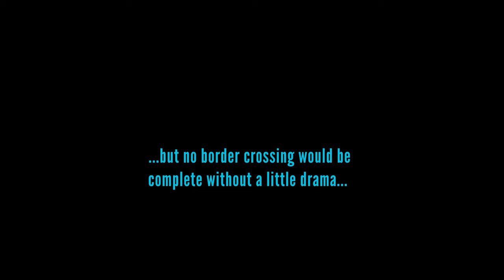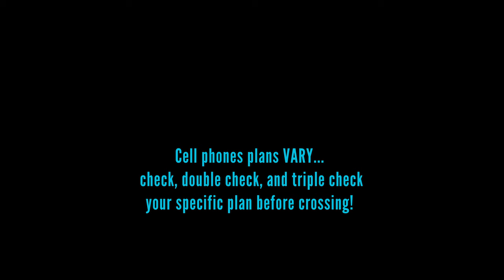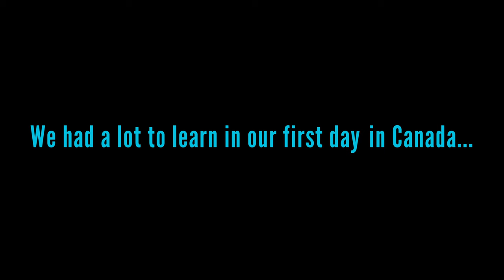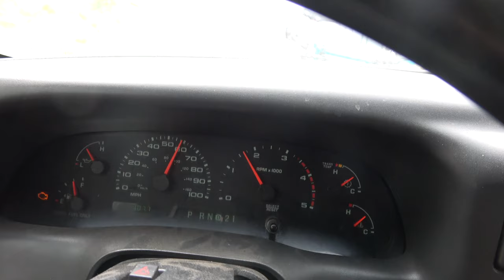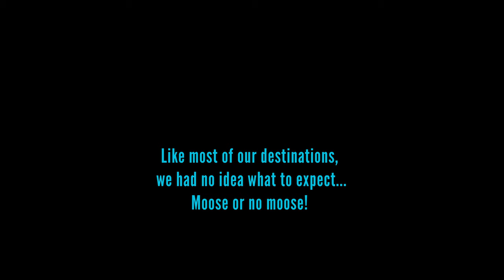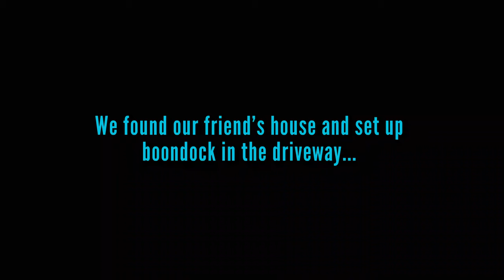CtW 15 // Crossing the Canadian border by RV: Midway, British Columbia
Crossing the Canadian border by RV can be daunting. If you think about it, your whole life is in your backseat. So knowing what you can and can’t bring into Canada is one thing. Remembering if/where these items might be is an entire other thing!

In this episode we cross into Canada via a small border town in central Washington. Many people heading toward Alaska will go through the Seattle area. But we wanted to head toward Revelstoke, British Columbia and it made sense for us to cross farther east in the state.

Although we did have pretty much everything searched, the border patrol agents were friendly (for the most part!). Our greatest difficulty was in adjusting to the things that happen as soon as you cross. The cell service changes (for many people) as do speed limit signs, currencies and fuel prices.

But one thing that doesn’t change is the kindness of strangers. When we knew we were headed to British Columbia we reached out to our good friends at NOMADasaurus and they did a shout out on their massive social media to find us a place to stay in Revelstoke. Through their friends we were able to meet a very generous and friendly host who showed us through town!

⌘⌘ LINKS MENTIONED ⌘⌘

If you get a chance, go visit our friends Jarryd and Alesha with NOMADasaurus! They’ve been traveling far longer than us, and do so by different methods. But they are sure to inspire you in your travel as well!